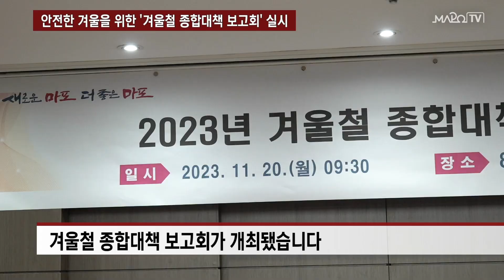안전한 겨울을 위한 '겨울철 종합대책 보고회' 실시 / 11월 21일